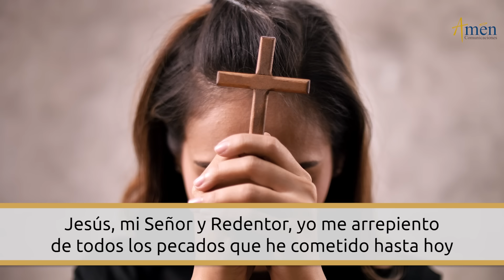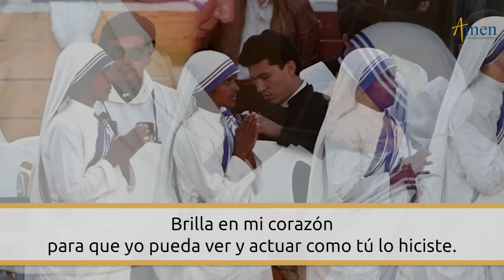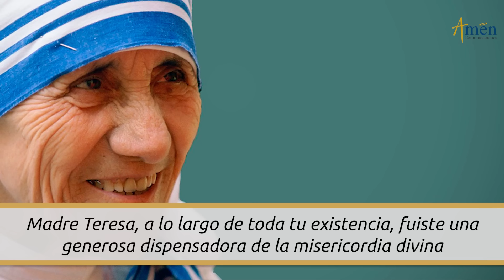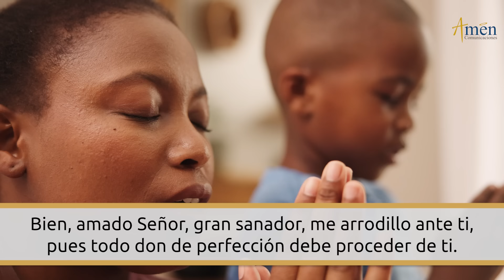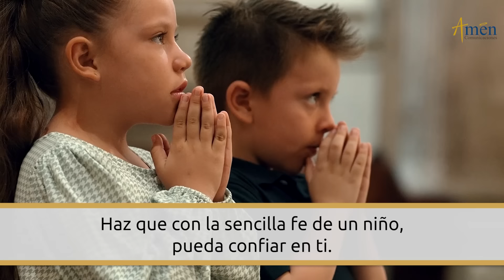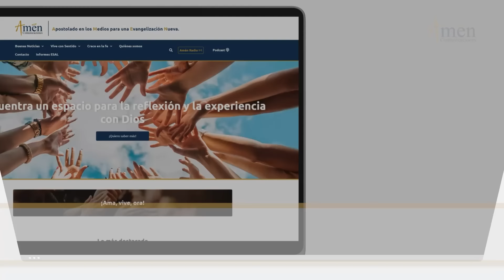DÍA 3 Novena Madre Teresa de Calcuta | Padre Carlos Yepes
ÚNETE

Santa Teresa de Calcuta
Oremos por la paz, unidad Y solidaridad entre los hombres y mujeres del mundo
«El que no vive para servir, no sirve para vivir »

ENCUÉNTRANOS

"Te esperamos cada día en la novena del Inmaculado corazón de María con el Padre Carlos Yepes y Amén Comunicaciones "